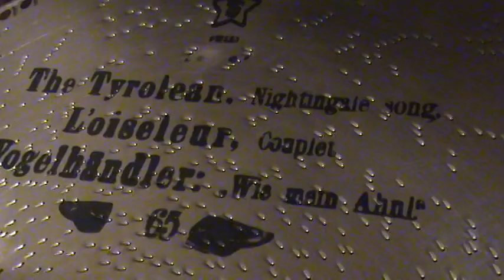Nightingale Song From Tyrolean Played On Mira 18.5" Concert Grand Music Box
Another of my favorite music box discs from my collection played on one of our 18 1/2 inch Mira Concert Grand Music boxes.  The Nightingale Song from Tyrolean.  Thanks for stopping in for a visit.  I hope that you enjoy the video.